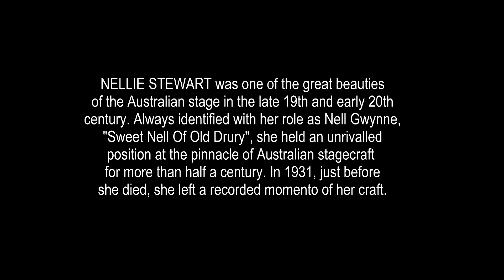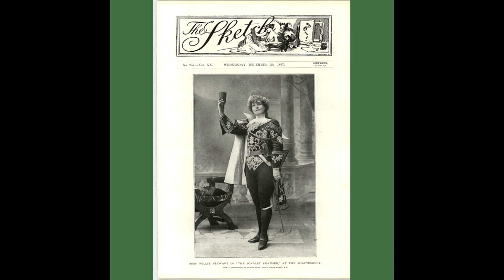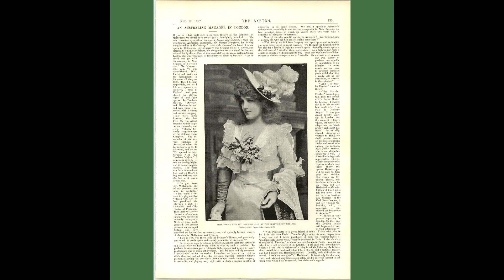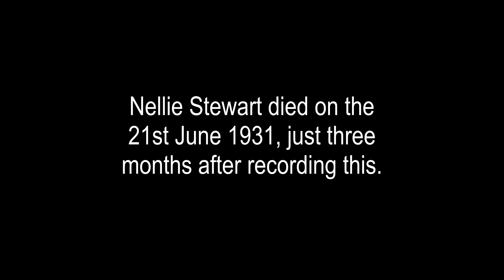Actress NELLIE STEWART: Address to her public, March 1931.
Nellie Stewart (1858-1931), Australian stage actress and singer was born as "Eleanor Stewart Towzey" on 20 November 1858 in Wooloomooloo, Sydney, New South Wales. Her parents were actor and singer Richard (Towsey) Stewart (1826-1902) and opera singer Theodosia Yates (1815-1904). She began her long and productive stage career at about 5 years of age and excelled in comic opera. She went on to tour in Britain, America and India but always returned to her beloved Australia.

Nellie Stewart married wool expert, Richard Goldsbrough Row (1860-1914) in 1884 but separated a few weeks afterwards and eventually divorced in 1900. Her long term business and romantic relationship was with theatrical manager George Musgrove (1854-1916). They had one daughter, actress Nancye Doris (Musgrove) Stewart (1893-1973). Nellie Stewart died 21 June 1931 in Mosman, Sydney, New South Wales aged 72. She cut two 78 rpm discs (one 10" and one 12") just before she died, and this "Address To Her Public" was her last recording.